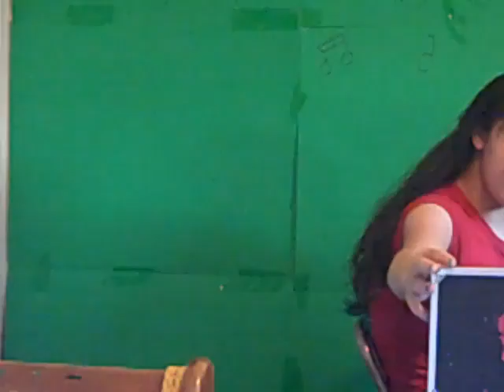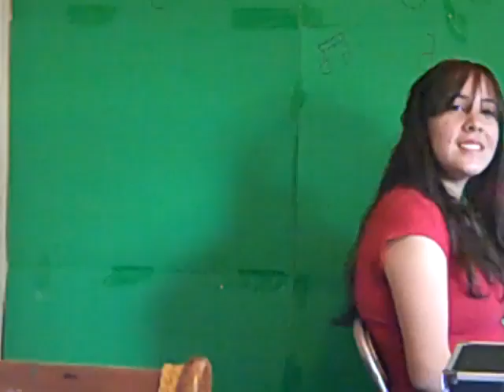ツbeauty shop ツ